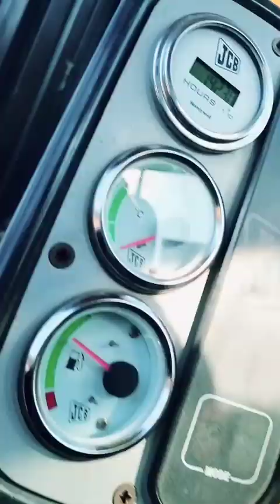JCB bucket nahin kam kar raha tha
JCB ka bucket nahin kam kar raha tha